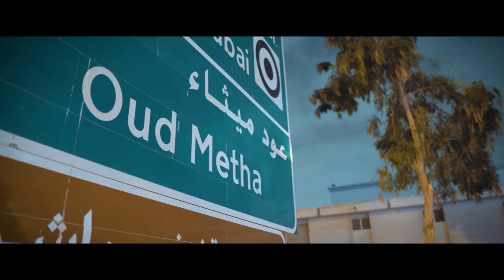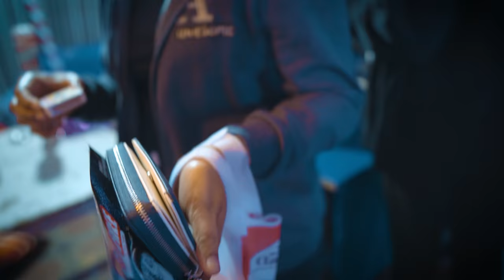DUBAI ST. MARY'S CHURCH FAMILY FEST 2019 OUD METHA | Vlog #72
DUBAI ST. MARY'S CHURCH FAMILY FEST 2019 OUD METHA
JUST BE OUR FRIEND BY SENDING ME "Hi" ON INSTAGRAM: Vinesh Vlogger